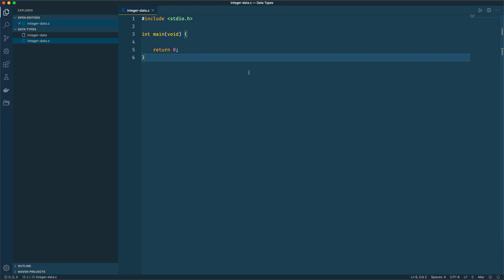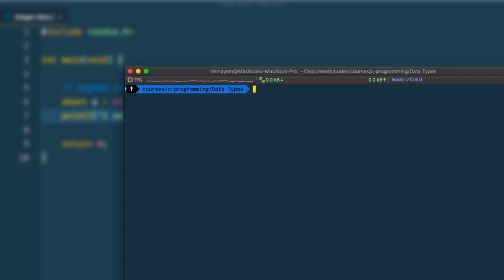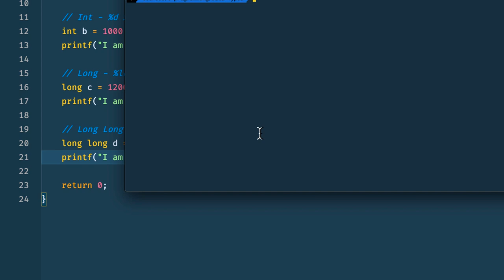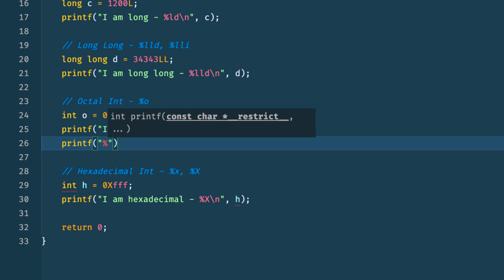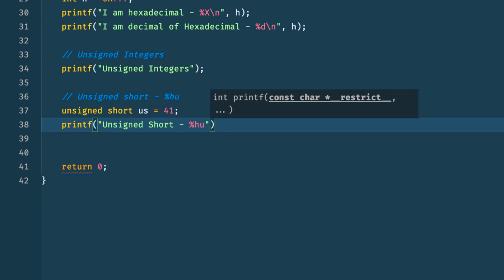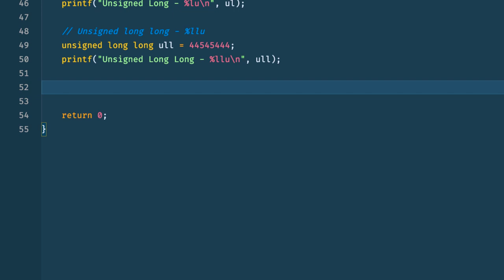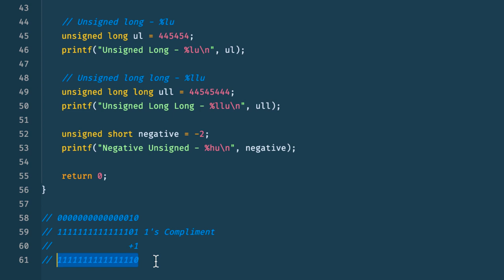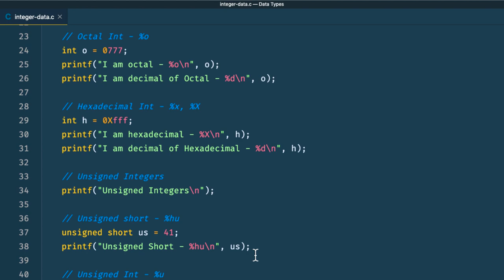014. Integer Types Data in C | C All You Need to Know | C Bangla Tutorial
One of the most widely used data types in C is the integer Data type. In C language integer data type has different types based on their size. Like short integer, signed integer, long integer, long long integer etc and each of these have unsigned types.

Unsigned integer always consists positive value and signed integer consists both positive and negative value. Each of these data types have specific format specifier.

integer type data in c, c language basic data types, basic c language data type with example